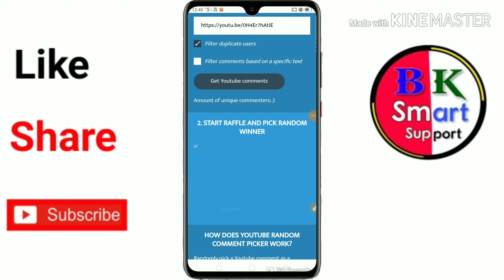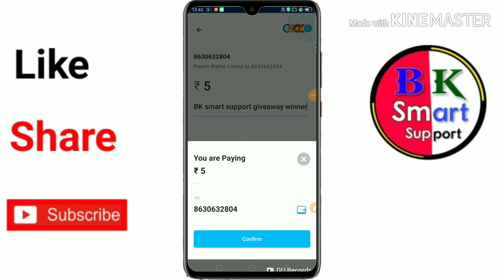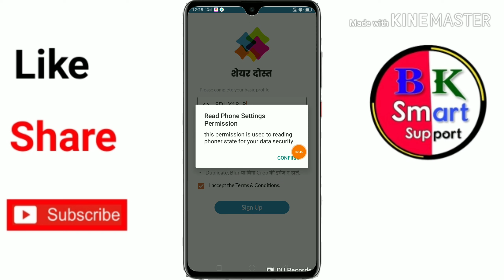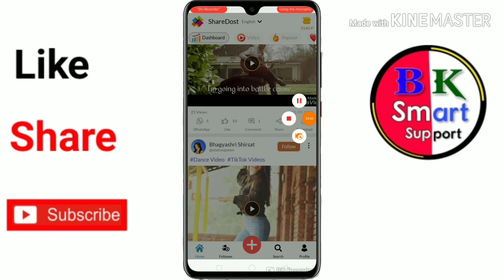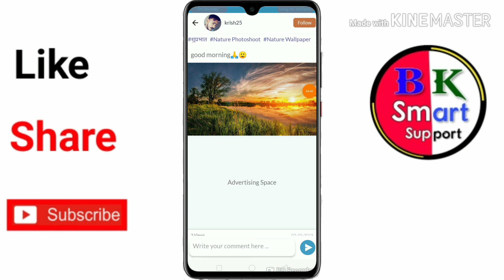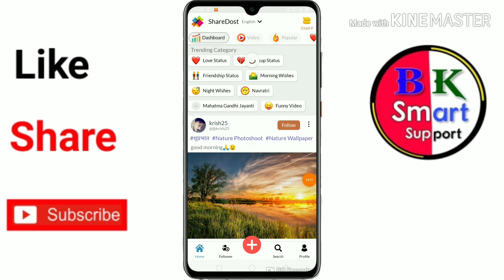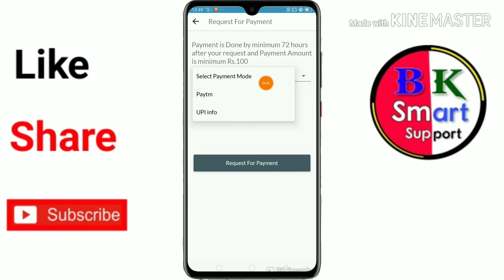₹25+₹25 Unlimited New Earning App || Instant Paytm Cash | self Money earning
Refer code➡️➡️SDMJ10GB

This video Abuot➡️
Doston aaj ka a video dekh kar self earning kar sakte ho new paytm Cash Earning App

Best Paytm Cash new Earning App Self Earning App spin and earn Task new App payrm Earning App

All Earning

Thinks for watching video